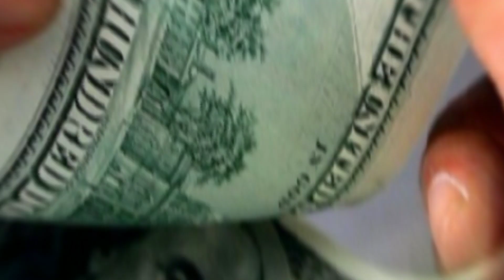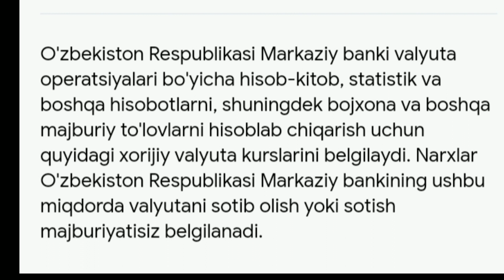ВАЛЮТА КУРСЛАРИ 11- ИЮЛЬ